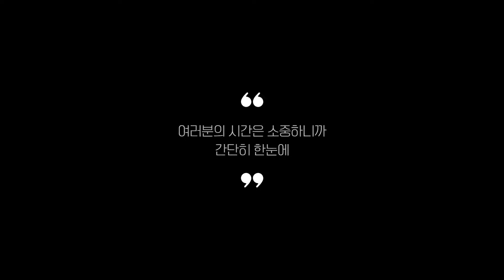실사용 리뷰 기준으로 정리한 등산가방 추천 BEST 5!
0:25
5위
히키스 등산가방 (9천원)

0:37
4위
애드에딧 슬링백 (1만 7천원)

0:48
3위
데카트론 아웃도어 장비가방 (9만 8천원)

0:59
2위
도이터 등산용 힙색 (3만 3천원)

1:11
1위
블랙다이아몬드 등산배낭 (6만 3천원)